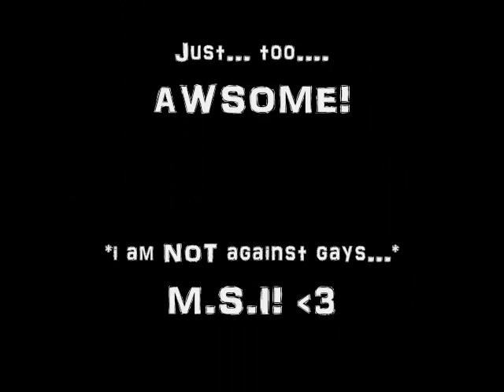Tell Jimmy The Truth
msi jimmy urine dog animation. song: the last gay song